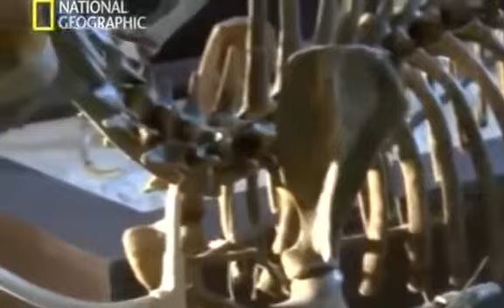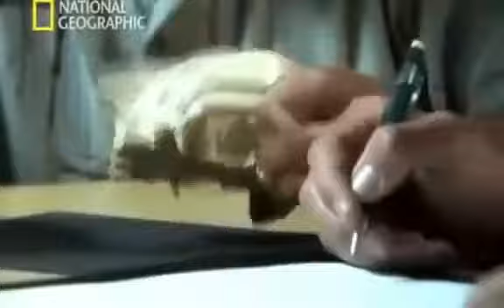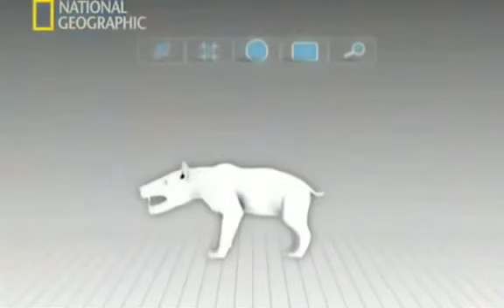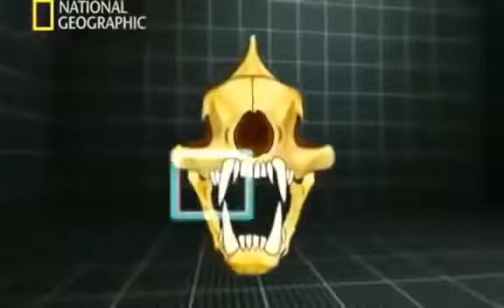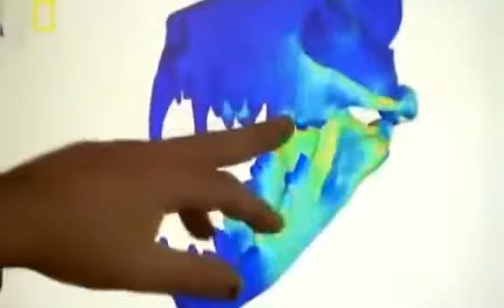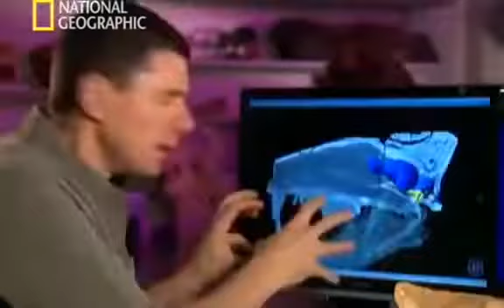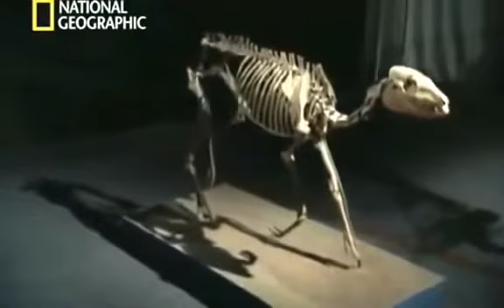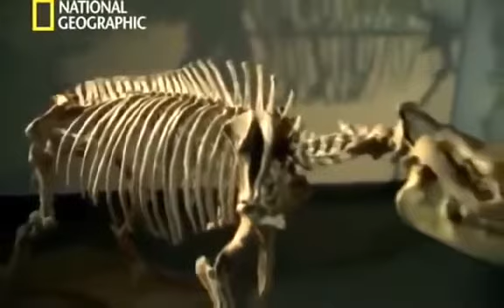Animales prehistoricos, documental history